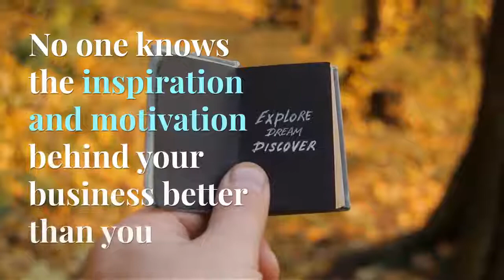Tradeshow Strategies For Startups & Entrepreneurs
Make your tradeshow strategies work by creating a goals list for each tradeshow you attend and designing a booth that puts all eyes on you!